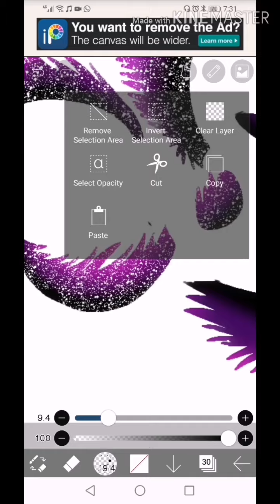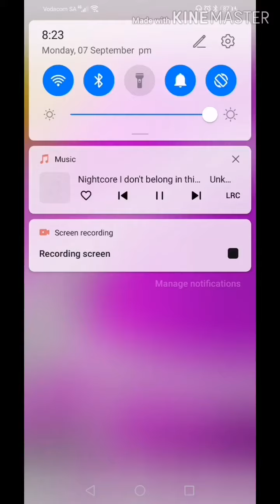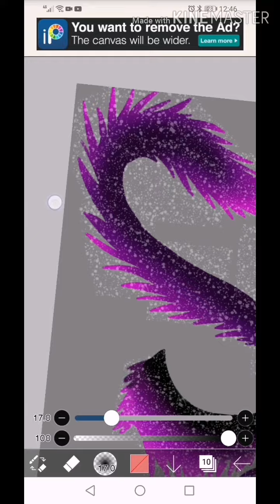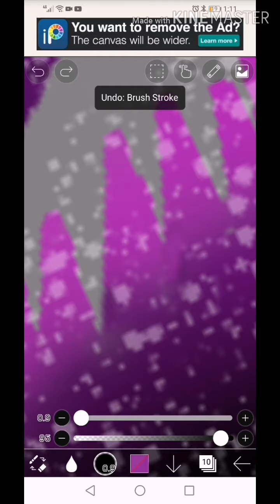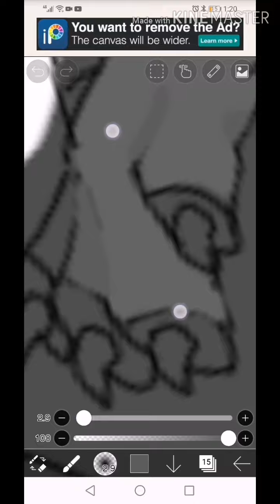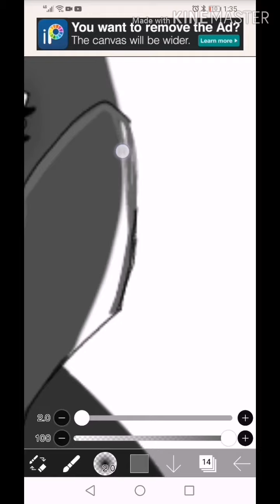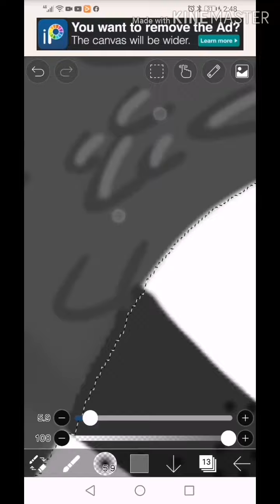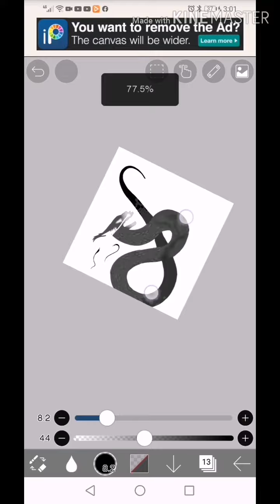Eather //speedpaint //ibisPaintX //part 2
Part 2 of "Eather"